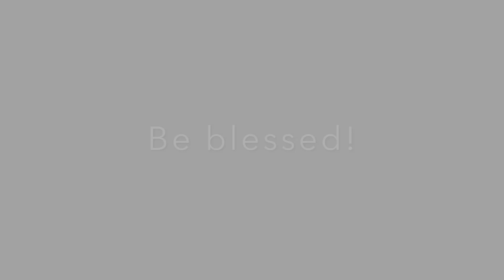How to Get Your Kid to Read | Love of Reading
How to get your kid to read.  As in read more.  Here are some tips I have learned from homeschooling for nearly two decades.